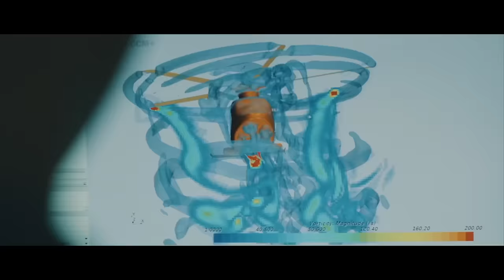TUSAŞ ATAK-2'nin yeni test uçuş görüntülerini paylaştı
Türk Havacılık ve Uzay Sanayii (TUSAŞ), T929 ATAK-2 helikopterinin yeni test uçuş görüntülerini paylaştı. 11 ton maksimum kalkış ağırlığına sahip helikopter, 1200 kg mühimmat taşıyabiliyor., Kanalımıza destek vermek için
Videomuzun müziği, değerli takipçimiz Selçuk Çelebi tarafından hazırlandı:
Kanalı  @Ambient Music Selcuk Celebi   Eserlerine ulaşmak için: